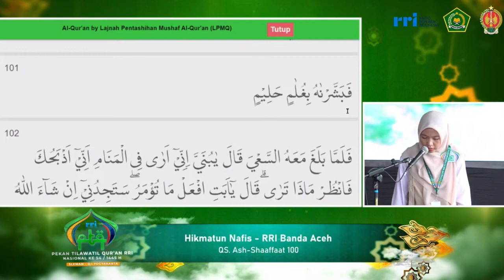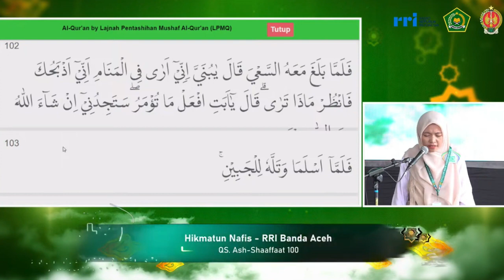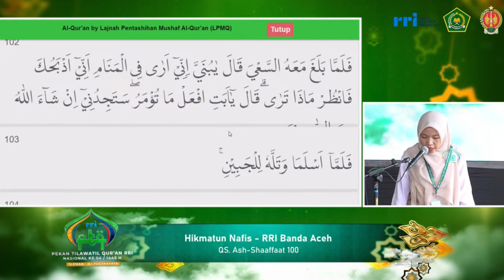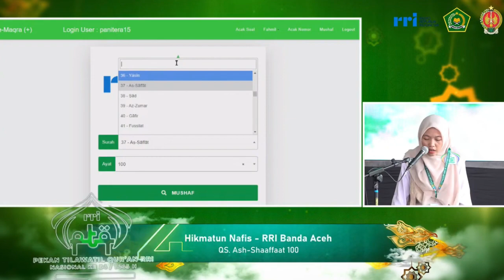PESERTA TILAWAH PTQ RRI NASIONAL KE-54 TAHUN 2024